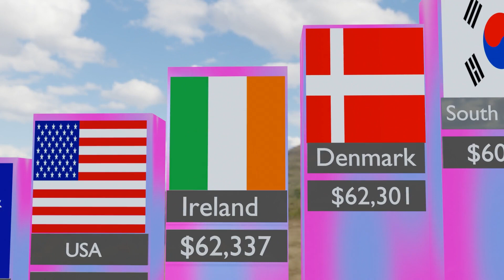World Teacher Salary Different Country | which country highest salary in the world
Looking to find out which country has the highest salary for World Teachers? In this video, we're comparing salaries across different countries to find out which one pays the most.

We've dug through data from international organizations like The Economist and Payscale to find out which country has the highest salary for World Teachers. After watching this video, you'll be able to make an informed decision about where to teach and which country has the highest salary for World Teachers!